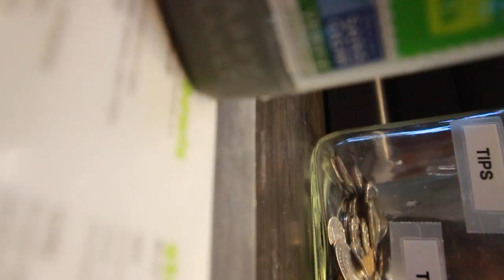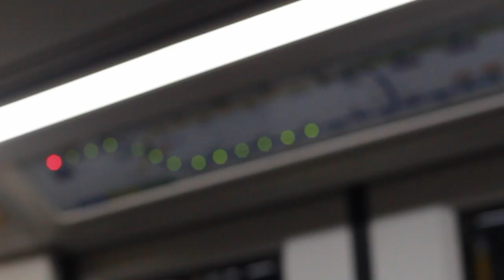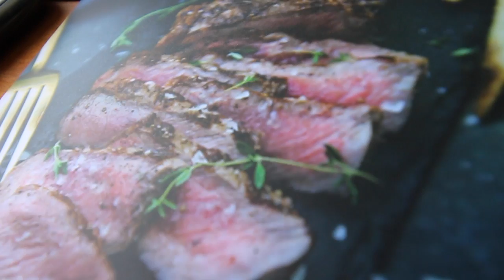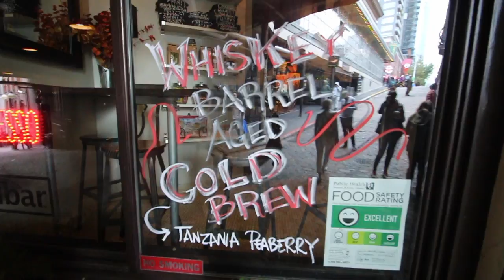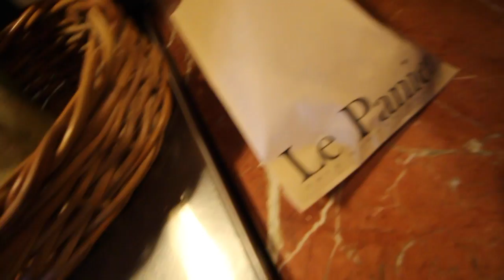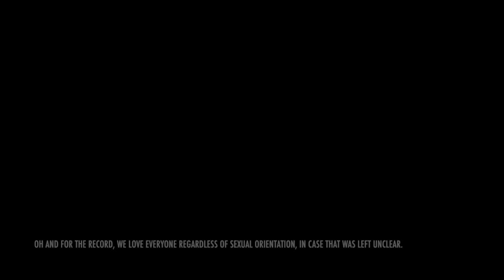BULKING ABROAD: IIFYM ON HOLIDAY / VANCOUVER & SEATTLE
If you wanted to find out more about what we do check out:

Welcome to episode five from the Bulking Abroad series, this episode is simply highlights from a few days in Vancouver, we decided to take a two day trip to Seattle, checking out cool places & generally living that IIFYM lifestyle.

IIFYM - if it fits your macros*
(macronutrients)

I've been on this bulk throughout the trip aiming for just below 4000 calories a day, I am however focussed on a lean bulk to ensure the shred isn't as tough when it comes to spring time.

Macros as of current are:

220g Protein
430g Carbs
110g Fat

throughout my time on holiday I decided not to count to the gram or weigh any of my food, it does include liquid calories & I really wanted to focus on enjoying myself yet not let myself have to work too hard to maintain that lean look. If you guys & girls have any questions drop them in the comments section and ill always do my best to reply.